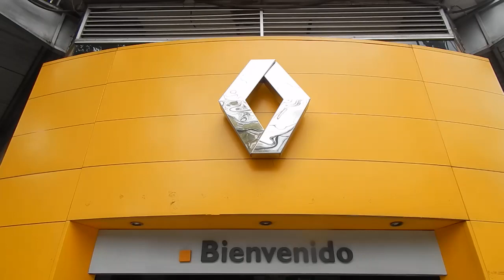High-tech security system at car dealership in Mexico City